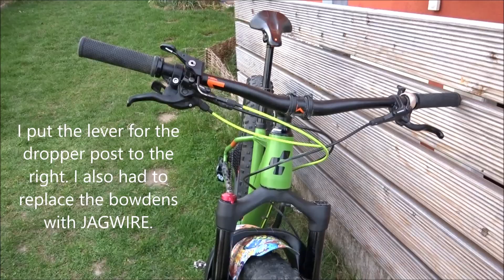Fatbike - 3000km in mud and snow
Is it worth having a fatbike? I think yes, life is to short for not biking in winter time. A fatbike provides fun and safe riding.